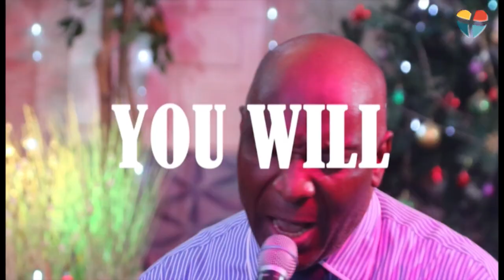LIFE IN CHRIST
There are many things to love about life in Christ. From the peace and joy that come from knowing that we are in God's care, to the amazing opportunities that come our way as we live for Him, there is always something to enjoy.

One of the things that we often take for granted is the opportunity to love others. When we live for God, we are given a heart full of love and compassion. This makes us more loving and hospitable towards others, no matter what their situation may be.

We also have the opportunity to have a deep and meaningful relationship with God. When we live for Him, we learn to trust Him and rely on him.
Gal 2:20
Roman 8:11
Colossians 3:4
Our service: Sunday 9:30am-12:30am
                      Wednesday 5:00pm-6:30PM